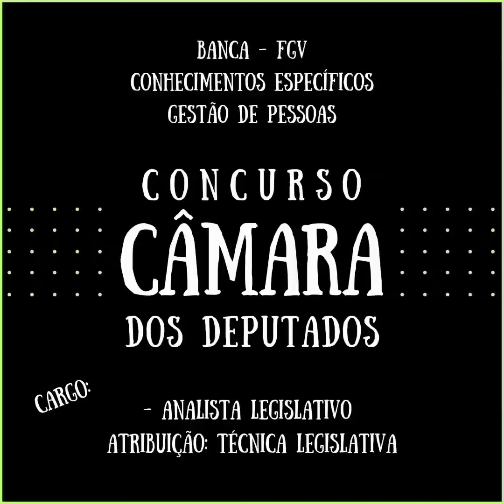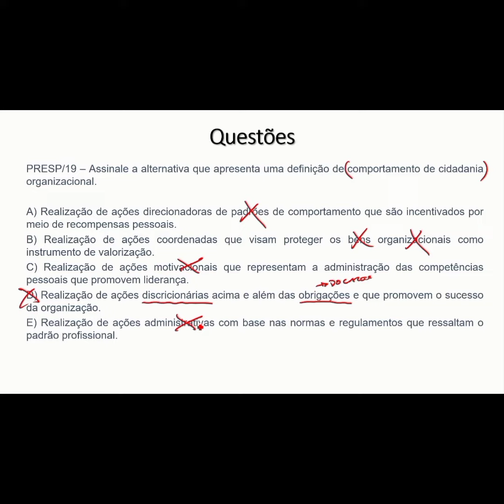- GESTÃO DE PESSOAS - QUESTÃO DO SIMULADO PARA O CONCURSO DA CÂMARA DOS DEPUTADOS 2023.